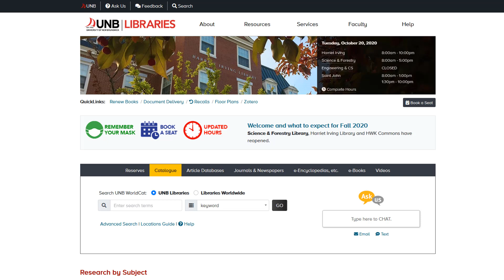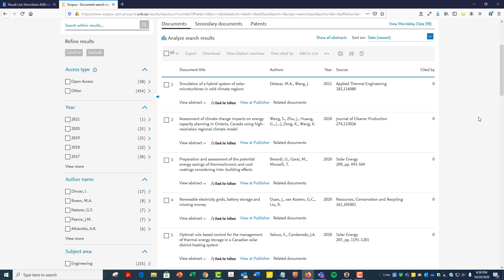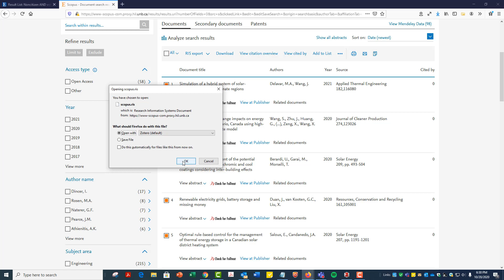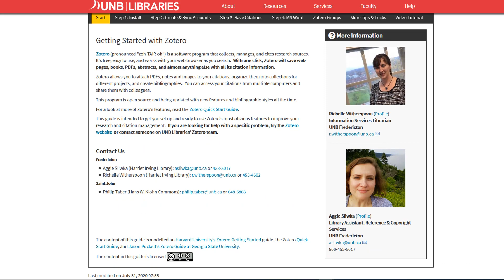Save Citations to Zotero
In this video, you will learn the three options for saving citations to your Zotero library: direct, indirect, and manual.